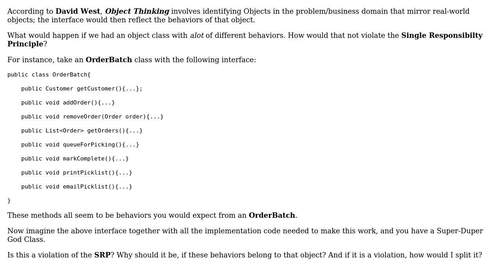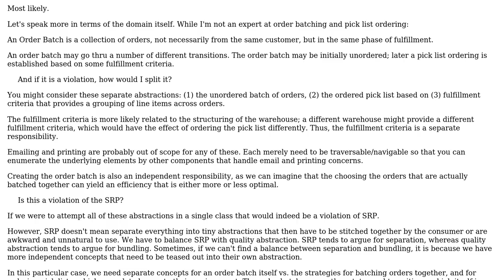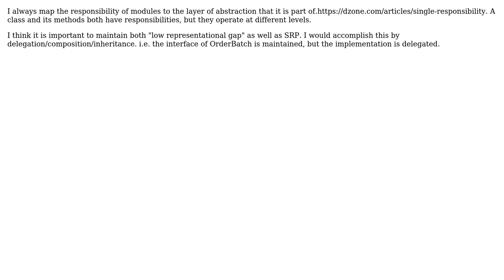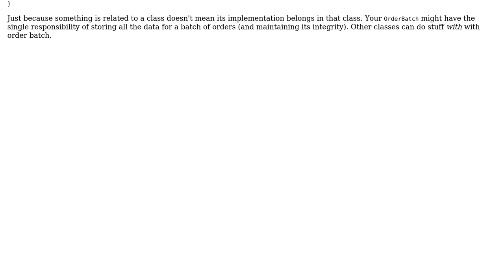Software Engineering: Using SRP with Object Thinking (5 Solutions!!)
Software Engineering: Using SRP with Object Thinking

With thanks & praise to God, and with thanks to the many people who have made this project possible! | Content (except music & images) licensed under CC BY-SA | Music | Images & others | With thanks to user Naveen user Martin Maat user John Wu user IntelliData user Erik Eidt user Doc Brown and the Stack Exchange Network Trademarks are property of their respective owners. You are responsible for your own actions.